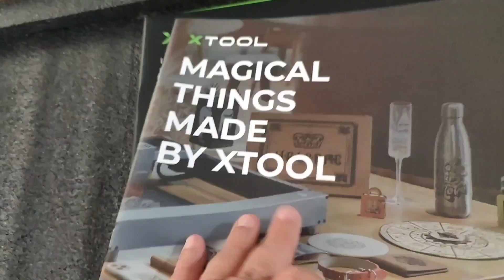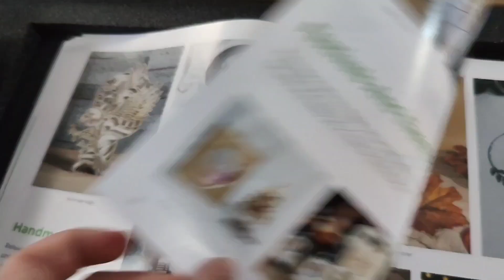XTOOL D1 Pro - Unboxing de esta grabadora y cortadora láser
Ya ha llegado la XTOOL D1 Pro, la grabadora y cortadora láser que os mostraré con detalle en próximos vídeos, y comienzo hoy con el unboxing